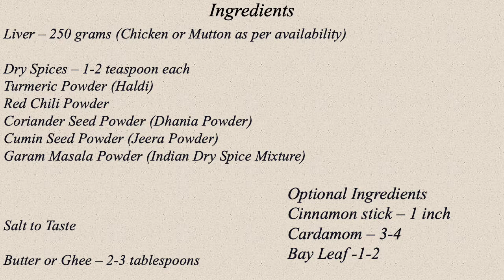Chicken Liver Fry|Quick & Easy Recipe #50:How to cook Liver with Spices?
Fried Liver: How to cook Liver with Spices. (Modified previous recipe).

How I modified my previous recipe of Fried Liver?

Ingredients

Liver – 800 grams (Chicken or Mutton as per availability)

Dry Spices – 1 teaspoon each
Coriander Seed Powder (Dhania Powder)
Cumin Seed Powder (Jeera Powder)
Garam Masala Powder (Indian Dry Spice Mixture)

Optional Ingredients
Cinnamon stick – 1 inch
Cardamom – 3-4

Butter or Ghee – 2-3 tablespoons

How to cook simple, delicious, & nutritious food at home? Try my recipes!!!

I love cooking, but it has to be quick, delicious, and nutritious at the same time. So, I am sharing my recipes, tips, and tricks around the kitchen through this channel. This is ideal for anyone new to cooking. My videos are short and sweet, with pictures & videos of each step of the cooking journey. I am a fan of low-carb recipes. I am encouraging everyone to experiment and learn and enjoy cooking. Cooking is a life skill, and it's lovely!